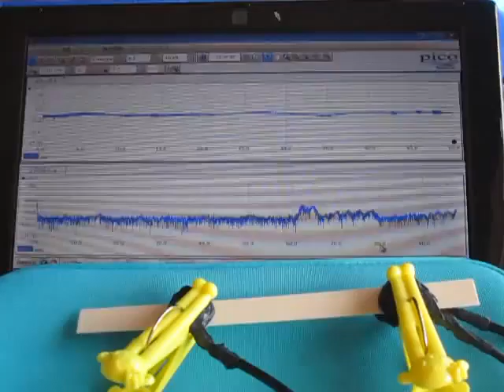音と超音波の組み合わせによる、超音波システム